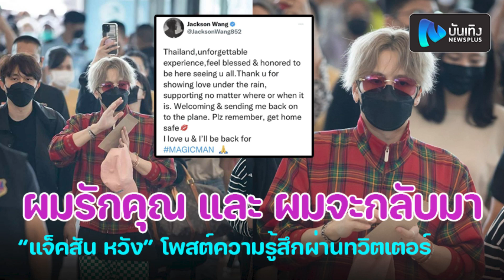ผมรักคุณ และ ผมจะกลับมา”แจ็คสัน หวัง”โพสต์ความรู้สึกผ่านทวิตเตอร์ อากาเซ่ใจฟูพร้อมรอคอย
กลับแล้วค่าา แจ็คสัน หวัง เดินทางกลับจากประเทศไทยเพื่อไปยังสิงคโปร์ บอกเลยว่าเหล่าอากาเซ่พร้อมใจกันไปส่งเฮียถึงสนามบินจนสนามบินแทบแตก วันนี้แฟชั่นสนามบินของ “พี่แจ็ค” ที่มาด้วยเสื้อสก็อตสีแดง กางเกงลายตารางสีเขียว และหมวกสีชมพู ทั้งนี้“พี่แจ็ค” ก็ได้โพสต์ความรู้สึกผ่านทวิตเตอร์ว่า ‘Thailand, unforgettable experience,feel blessed & honored to be here seeing u all. Thank u for showing love under the rain, supporting no matter where or when it is. Welcoming & sending me back on to the plane. Plz remember, get home safe I love u & I’ll be back for MAGICMAN’(ถึง… ประเทศไทย ประสบการณ์ที่ไม่มีวันลืม ผมรู้สึกยินดีและรู้สึกเป็นเกียรติที่ได้พบกับทุกคน ขอบคุณที่แสดงความรักภายใต้สายฝน คอยสนับสนุนไม่ว่าจะอยู่ที่ไหนหรือเมื่อไหร่ ต้อนรับและส่งผมกลับขึ้นเครื่อง โปรดจำไว้ กลับบ้านอย่างปลอดภัย ผมรักคุณ และ ผมจะกลับมา MAGICMAN)